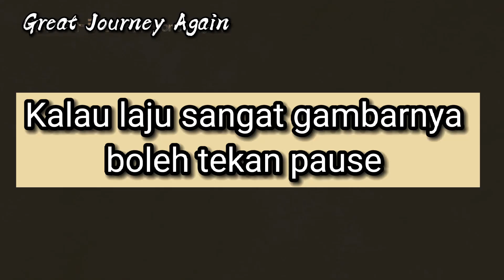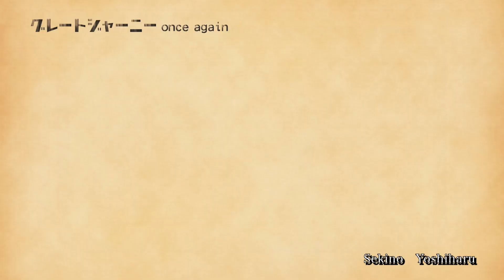＃19 Kehidupan Kaum Mem Buru 「Great Journey Again」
Spesis manusia homo sapiens dikatakan tersebar ke seluruh dunia bermula dari benua Afrika 200 ribu tahun dahulu. Teori ini disertakan dengan bukti DNA, pentarikhan karbon dan juga rekod pemerhatian saintis yang mengkaji antropologi manusia seluruh dunia. Jika itu benar, perjalanan paling jauh yang spesis manusia lakukan adalah lebih kurang  50000km dari benua Afrika hingga ke hujung benua Amerika Selatan iaitu penempatan paling selatan spesis manusia di Pulau Navarino, Chilli. (50000km bersamaan 55 kali berjalan dari Johor Bahru ke Bukit Kayu Hitam sejauh 900km) Perjalanan ini di katakan mengambil masa selama 48 ribu tahun untuk sampai. Generasi demi generasi berganjak sedikit demi sedikit hingga ke penghujung benua. Ahli antropologi Brian M. Fagan dari Universiti California menamakan perjalanan spesis manusia 50000km dari benua Afrika ke hujung benua Amerika Selatan yang mengambil masa selama 48 ribu tahun ini "THE GREAT JOURNEY".  Jika teori ini benar, perjalanan 50000km ini dilakukan hanya dengan tulang 4 kerat manusia kerana tiada enjin 200 ribu tahun dahulu. Manusia berjalan kaki, mendayung sampan, belayar atau menunggang haiwan sahaja. Jika teori ini benar, pasti manusia sekarang juga mampu lakukannya. Pada tahun 1993, Sekino Yoshiharu, pengembara dan juga doktor perubatan telah memulakan pengembaraan "Great Journey" ini tetapi bukan dari benua Afrika ke hujung benua Amerika Selatan. Beliau mengembara dari hujung benua Amerika Selatan menuju ke permulaan "Great Journey" spesis manusia di Afrika. Sebolehnya dengan cara yang sama 200 ribu tahun dahulu iaitu dengan kudrat tulang 4kerat sahaja. Beliau mengambil masa 10 tahun untuk sampai ke benua Afrika tempat bermulanya perjalanan manusia.

Jangan di tanya kenapa. Pengembara-pengembara tegar seperti Sekino Yoshiharu ini jawapan mereka tak pernah masuk akal difikiran orang siuman...hahaha. Tetapi kita boleh lihat apa yang mereka temui melalui perspektif mereka. Pengembaraan Sekino Yoshiharu ini di rakam melalui catatannya, fotografi dan juga videografi. "Great Journey" pernah ditayangkan oleh Fuji TV di Jepun pada tahun 1994 sehingga 2004. Versi youtube ini adalah tayangan semula beberapa video yang pernah disiarkan di TV, koleksi gambar peribadi Sekino Yoshiharu, penceritaan beliau sendiri kisah pengembaraan ini dan juga siri sembang santai dengan beberapa tetamu yang diundang. Versi youtube ini dinamakan "Great Journey Again"

Antara yang menarik dalam "Great Journey Again" ini adalah persoalan mudah kenapa manusia berganjak dari benua Afrika melakukan Great Journey ini sehingga tersebar manusia ke seluruh pelusuk dunia? Kerana kehebatan sikap ingin tahu manusia mengembara mahu mengetahui apa ada di sebalik gunung-ganang di kejauhan itu? Seperti penjajah-penjajah Eropah belayar mencari emas atau mendapat nama sebagai peneroka "new world" pertama di dunia? Kiranya sifat ingin tahu dan semangat waja manusia mengembara ini, semakin jauh dari Afrika, semakin kuat kaum-kaum yang kita temui. Golongan elit yang semakin berani, semakin bijak, semakin kuat semangat ingin tahu hingga tak boleh menetap disesuatu tempat. Tetapi Sekino Yoshiharu temui sendiri kaum-kaum yang bijak dan kuat tetapi bukan yang berani dan suka menjelajah. Kesemua kaum selesa hidup di sesebuah penempatan dan tidak keluar dari penempatan itu. Jika keluar, puncanya adalah kalah dalam perebutan untuk sumber hidup yang ada. Teori Sekino Yoshiharu setelah melihat pelbagai kaum orang asli sepanjang pengembaraannya adalah, manusia tersebar ke seluruh pelusuk dunia kerana perebutan. Yang kalah iaitu yang lemah kena keluar mencari tempat lain. Kaum yang lemah mungkin akan terus pupus, manakala yang lemah tetapi gigih meneroka kawasan baru akan terus hidup menetap sehingga berebut lagi, kalah lagi, keluar lagi, teroka lagi, menetap lagi, berebut lagi...

Anda boleh setuju atau anda boleh bangkang teori Sekino Yoshiharu ini, tetapi anda kena saksikan sendiri pengembaraan beliau untuk menyatakan pendapat anda. Subsrcibe Channel ini untuk mengikutinya.